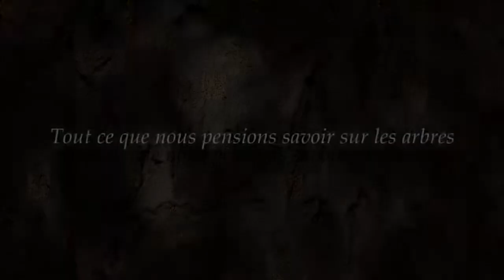L Intelligence des Arbres